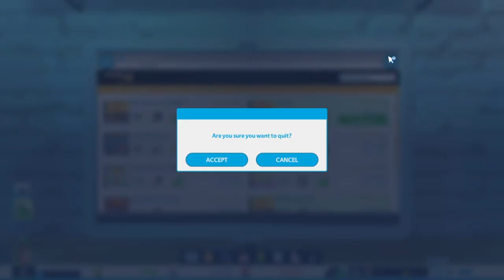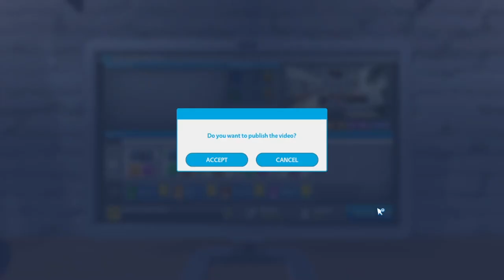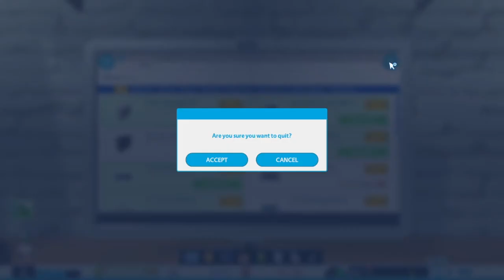SHE WON'T LEAVE ME ALONE | Youtubers Life #2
This stalker girl just won't leave me alone in youtubers life! I'm scared for my life!

Yeah another youtubers life vid. was gonna do fallout but it didn't work.
yo if anyone reads this there is a cheeky Easter egg in the thumbnail that I thought would of been funny to add. it's a throwback to my childhood.
It is currently 7:57 PM
I'm going to go study some Seamus Heaney :(